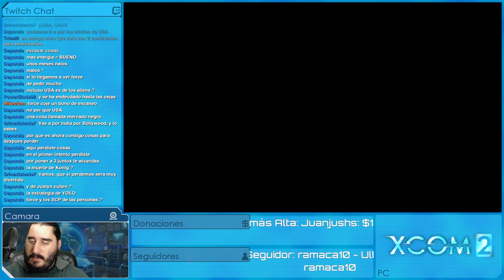XCOM 2: EDICIÓN PARA BEBÉS [ESPAÑOL] | Episodio 6 (con MODS)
Emitido en directo el Viernes 26 de Febrero de 2016

MODS

PERSONAJES

SERIES ANTIGÜAS